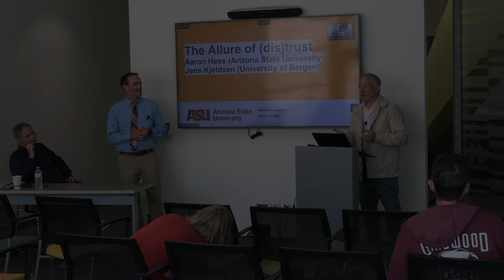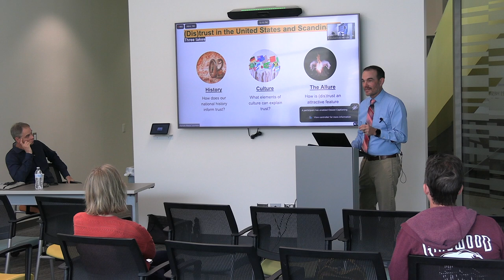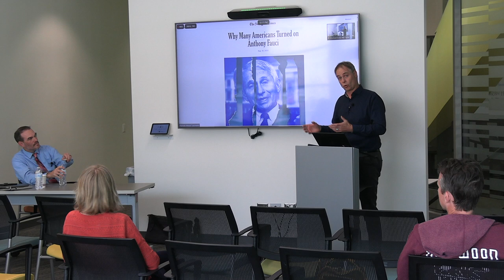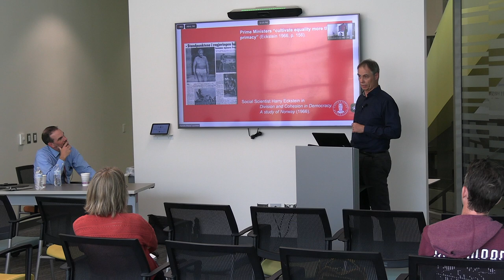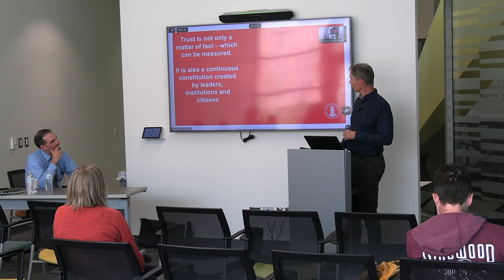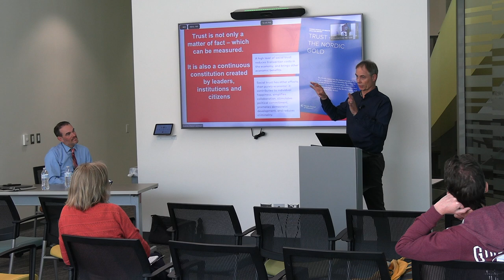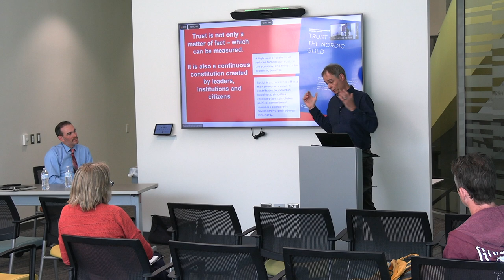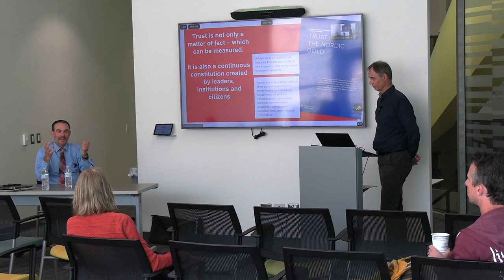Public Trust with Jens Kjeldsen and Aaron Hess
Although it can be traced throughout human history, trust remains a curious element of humanity. Across disciplines including sociology, philosophy, and rhetoric, trust has been considered from a social, political, and cultural standpoint. It is often understood as difficult to build and maintain, yet fragile in its composition. In rhetoric, trust is related to the ancient concept of ethos. Originating as one of Aristotle’s three artistic proofs, ethos underscores the character of a speaker, including relevant concepts of virtuous character, competence, and goodwill to audiences. Traditionally, ethos was considered within the relationship between speaker and audience, with audiences making judgments about the character of a speaker through their performance or credentials.

In contemporary society, ethos and trust have been troubled beyond the scope of the traditional account. In globalized, networked society, trust is tied to cultural backgrounds, digital networks and histories, performed through various social media platforms, and manipulated through new technologies, AI and machine learning. Yet, both trust and ethos remain vital elements of how societies function, relationships form and decisions are made.

In this talk, Jens Kjeldsen and Aaron Hess discuss the ways in which ethos and trust can be theorized, contextualized, compared and contrasted across Scandinavia and the US. While Scandinavian and Nordic countries enjoy high levels of social trust, the United States has experienced a crisis of trust in social and political contexts. This became particularly evident during the COVID-19 pandemic, where the health authorities and political leadership of Norway was afforded high trust and compliance with measures throughout the crisis. In a remarkable contrast to this the public trust in scientists, health agencies, and political leadership fell in the US during the same crisis. Through discussion and dialogue, professors Kjeldsen of the University of Bergen, Norway and Hess, of Arizona State University offer varied perspectives on ethos, credibility and trust across the two societies.

00:00 Introductions
03:53 Aaron Hess on "Trust"
15:13 Jens Kjeldsen on Scandinavian context
33:06 Q&A